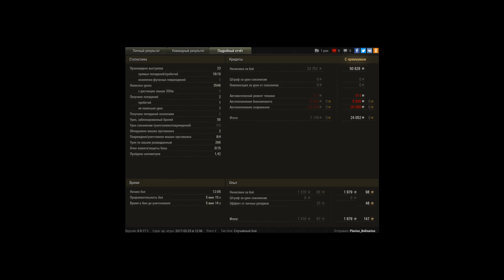T25/2, Эль-Халлуф, Встречный бой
Игрок: Flavius_Belisarius